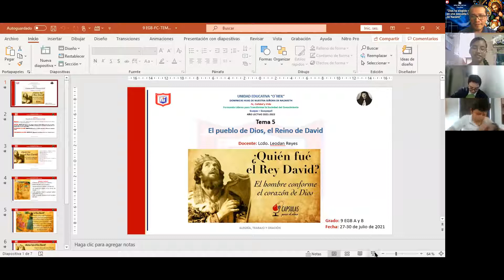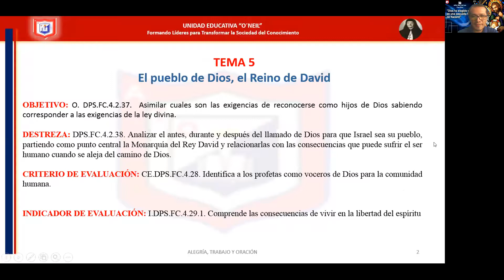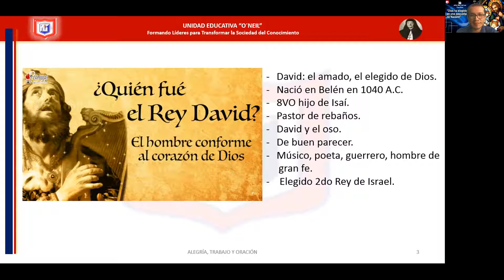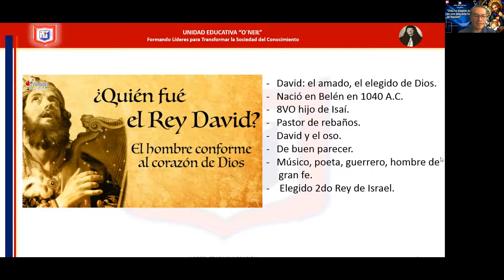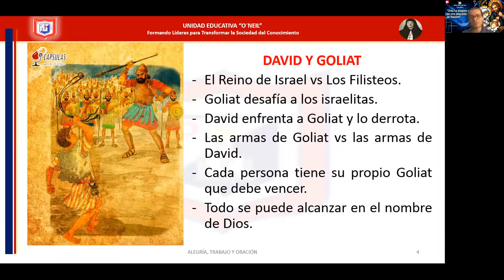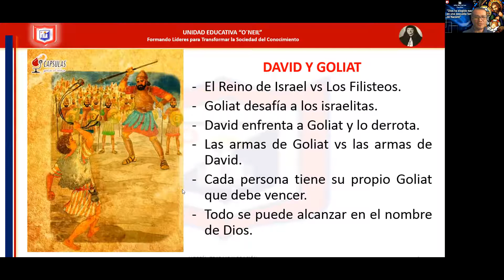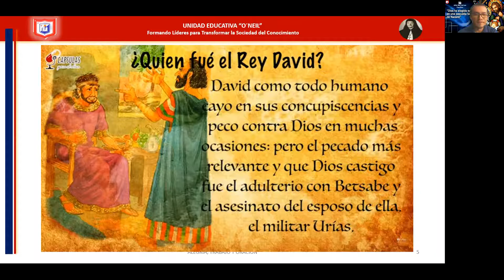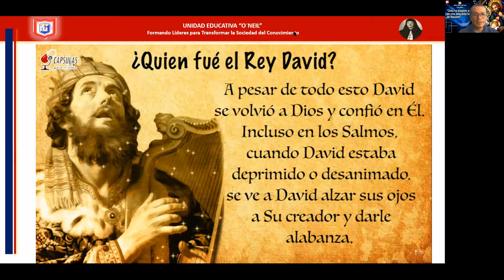9A - F.CRISTIANA -TEMA 5 - 1/2